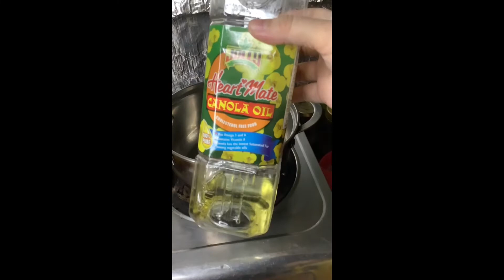Buttered Shrimp |Buttered Shrimp na Masabaw |Filipino